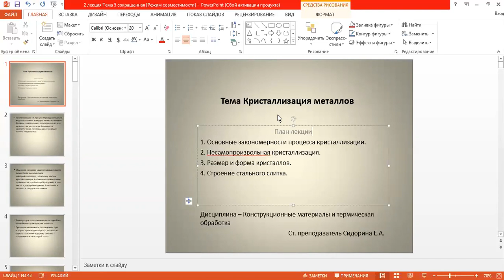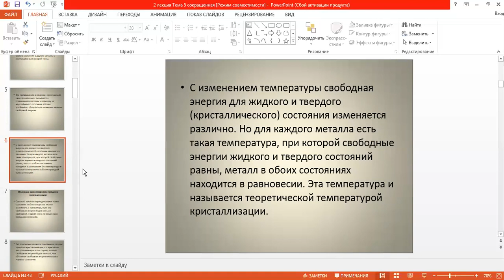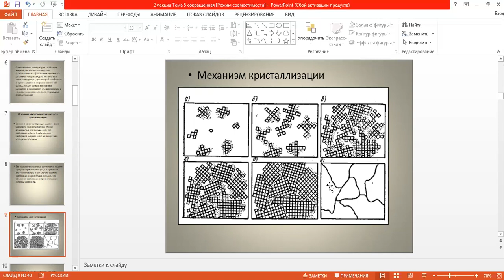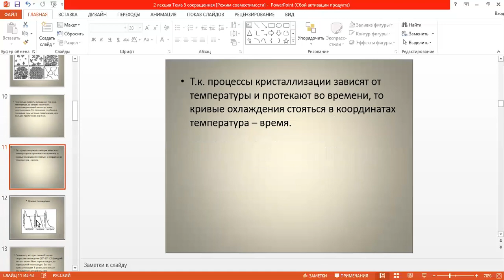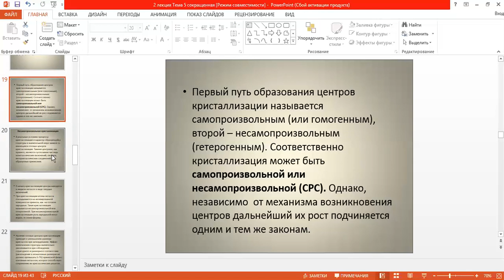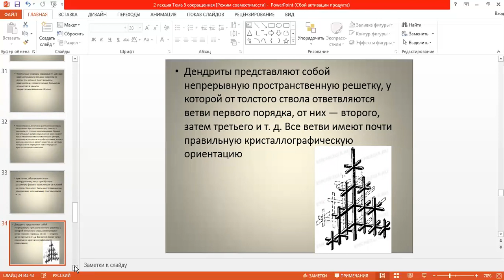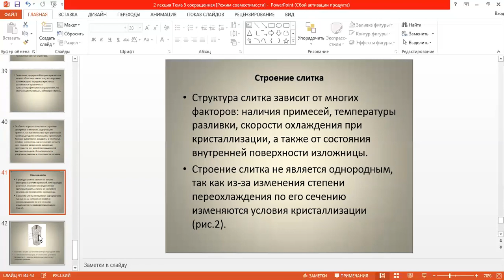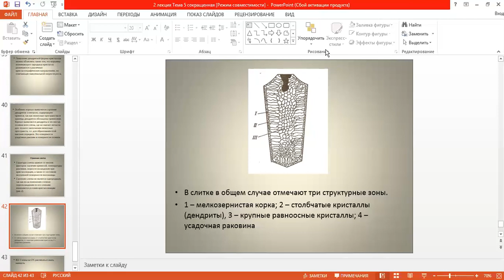Основные процессы кристаллизации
Основные закономерности процесса кристаллизации
Несамопроизвольная кристаллизация
Размер и форма кристаллов
Строение стального слитка